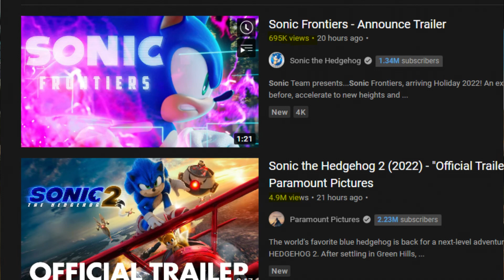Sonic Frontiers: Should You Be Hype Yet?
In this video, I discuss the reveal of Sonic Frontiers with my opinions on it, as well as how the contents of the game were delivered to us. And if I think it's too early to be hype or disappointed.
►Epic Games Store Creator Code: JXV
►Timestamps: